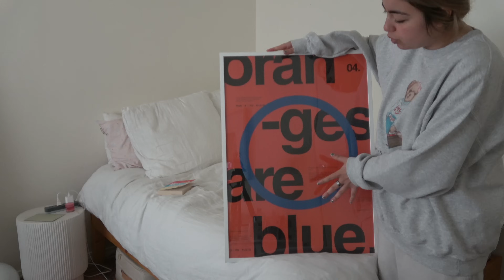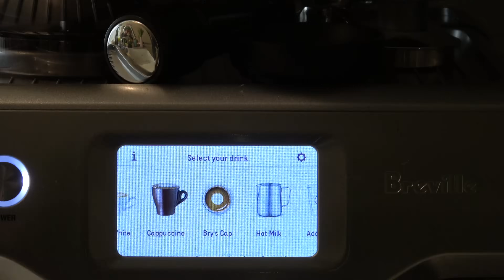LIVING WITH MY PARENTS DIARIES | room tour, going blonde, & bestie malibu vlog!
seventh vlog of the year! i hang out in malibu with my best friend, settle back into my parents house, go blonde, and give you a bedroom tour.

links!!!
linen sheets
shoe rack
underbed storage
green checkered blanket
pink ceramic vase
round floor lamp
soy love letters candle
Ikea paper lamp shade
ikea floor length mirror